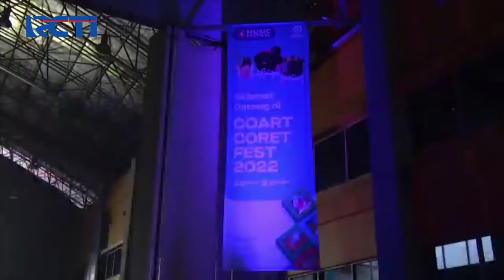3.000 Penonton, Konser Musik di Makassar Dibubarkan Petugas SeputariNewsSiang 06/02